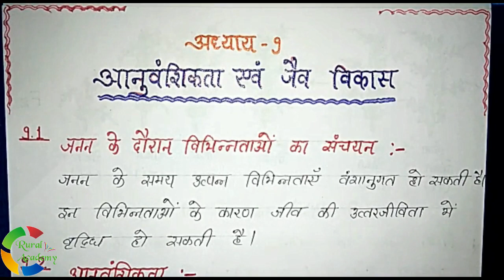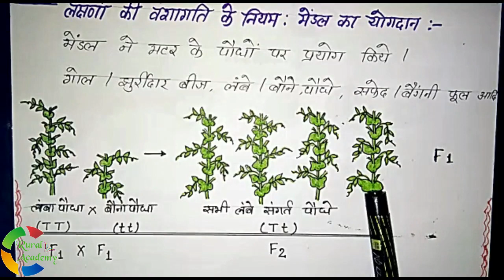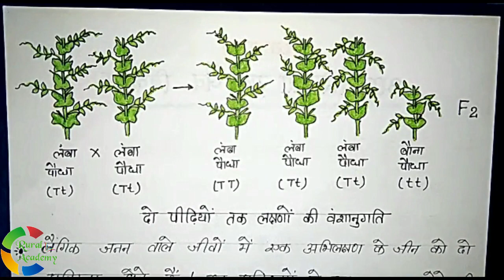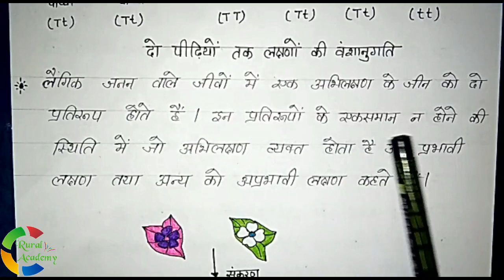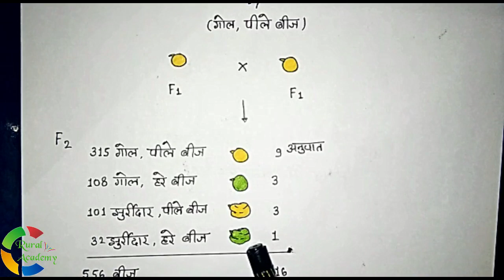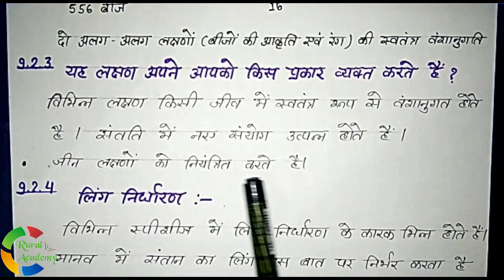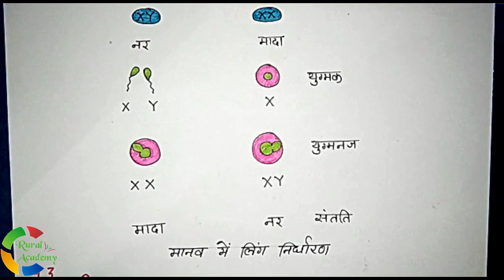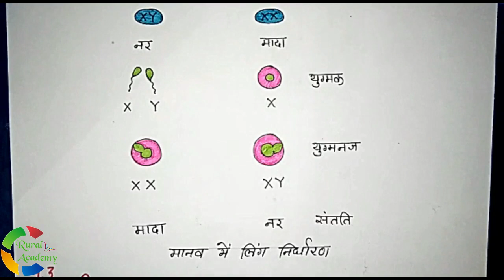NCERT Science Class-10th Chapter-9(Part-1)Short Notes in Hindi[IAS,PCS,RRB,NDA,SSC,KVS,CTET,TET]